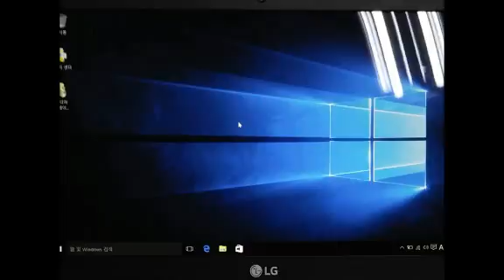안양컴퓨터수리 프리도스 엘지노트북 윈도우10설치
안양컴퓨터수리 엘지노트북 프리도스 제품을 구입햇는데...

하는 일이 매일 비슷하니 후기를 올리기가 애매합니다. 프리도스 제품을 구입하시고 엘지 노트북 포맷을 해달라고 출장을 부탁하셨습니다. 새 제품이라 입고는 당연히 안된다고 하셔서 안양컴퓨터수리는 현장 조치를 하기로 하고 방문드렸습니다.
요즘 대세는 누가 뭐라해도 프리도스 구입입니다. 특히 엘지 노트북 포맷은 그닥 까다롭지 않아서 쉽게 진행이 됩니다. 가격 면에서도 매장에서 파는 제품과 많이 차이납니다. 온라인이 발전 하다보니 대부분 이렇게 구입을 하시더군요^^
안양컴퓨터수리는 방문하자 마자 바로 전원을 켜고 바이오스 설정후에 윈도우10으로 설치하고 있습니다. 최신 제품이라 구 버전보다는 최신 버전이 좋을것 같고 속도 역시 호환성이 좋아서 굉장히 빠르게 구동됩니다.
매장에서 프리도스 구입도 가능하지만 이런 제품에는 노트북 포맷을 안해주는 곳도 있더군요^^ 하지만 말만 잘하면 원하는 버전으로 설치도 해주기도 합니다. 엘지 노트북 포맷을 안해준다면? 저희 같은 사설업체에 맡기시는게 좋겠죠?
시간이 얼마 지나지도 않았는데 벌써 바탕화면이 보입니다. 안양컴퓨터수리는 매일 하는 일이고 이젠 안보고도 작업할 정도의 수준이 되었습니다. 역시 속도가 장난 아니군요^^ 저도 그램 노트북을 사용중인데... 최신인데도 벌써 차이가 심합니다.
꼭 주의하셔야 할 점은 엘지 노트북 포맷시에 파티션이 2개가 존재합니다. 대부분의 프리도스 구입하면 마찬가지이겠지만 다른 파티션에 드라이버를 넣어 놓더군요^^ 아마도 최신 제품이라서 홈페이지에 아직 올라가지 않아서 그런듯 합니다. 절대 지우시면 안되요.
노트북 속도가 제 데스크탑하고 맞 먹습니다. 흠... 구입한지 1년 밖에 되지 않았는데... 벌써 제껀 구형에다가 느린 제품이 되어 버렸습니다. 윈도우10이 안정감을 찾아가면서 두마리 토끼를 다 잡은 격입니다. 흐름은 따라가는게 좋겠죠.
프리도스 제품은 가격 면에서 훨씬 저렴합니다. 안양컴퓨터수리는 늦은 야간에도 24시 출장수리를 진행하고 있습니다.